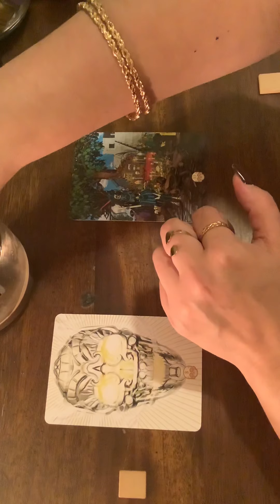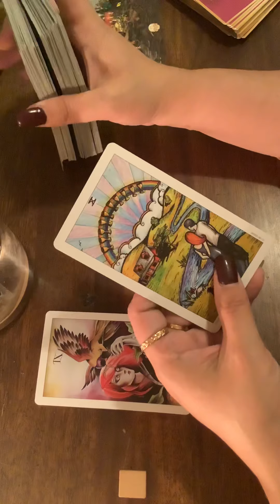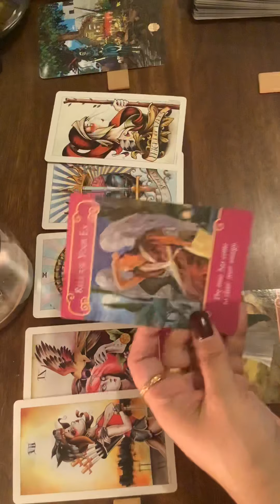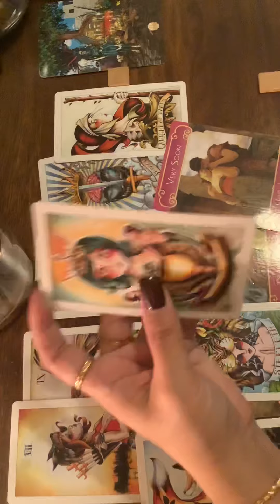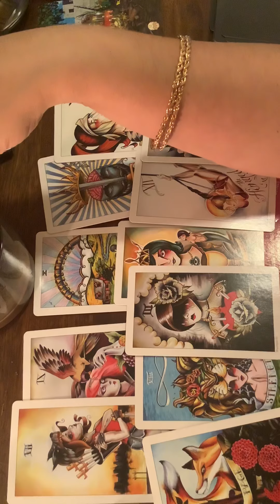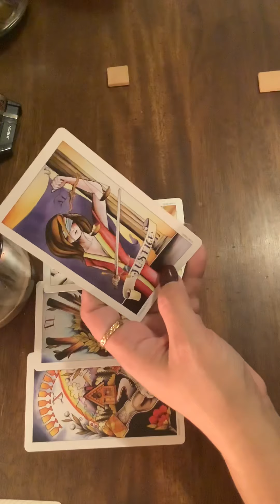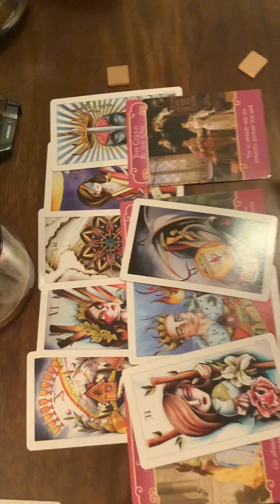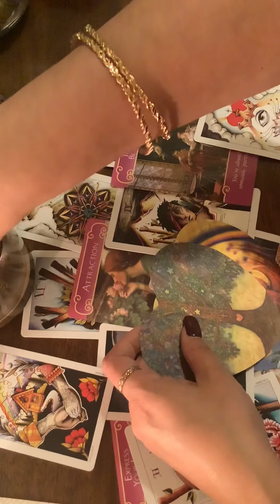🪐🔥⚡️What is their Karma for hurting you. ♥️♥️Pick a card reading. 🔮🔮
1. 4:25

2. 27:00

Amazon wish list: